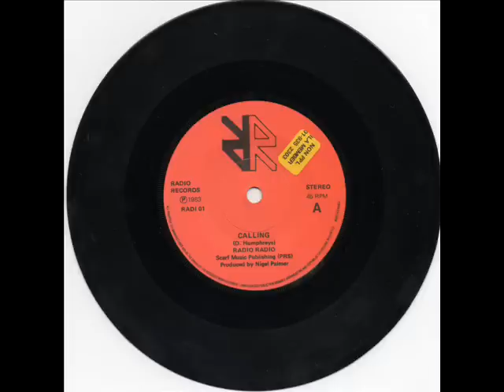Radio Radio - Calling (1983)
Cool mod/powerpop sounds from this London based 5 piece (apparently the members originally hail from South Wales & Essex)

The band members were.

John Short AKA John Voyce (voc)
Dave Humphreys (guitar voc) now in Honeymoon On Mars
Robbie Humphreys (rhythm guitar, keyboards)
Richie Scarr (bass) replaced by Rick Rivens
Dave (Sweat) Terell (drums)

I'm not sure where the surnames Sharp & Parry (who have songwriting credits) come into this - I am now - see the comments

It was produced by Nigel Palmer